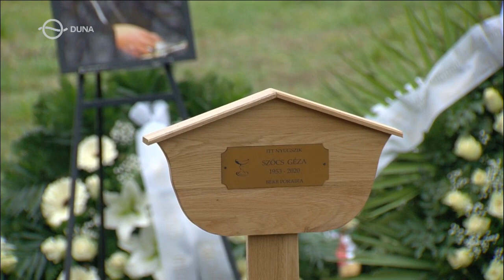Búcsú Szőcs Gézától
Családja, pályatársai, tisztelői vettek végső búcsút az életének 67. évében elhunyt Szőcs Géza Kossuth-díjas erdélyi magyar költőtől, korábbi kulturális államtitkártól, Orbán Viktor kormányfő kulturális főtanácsadójától szombaton a piliscsabai temetőben.